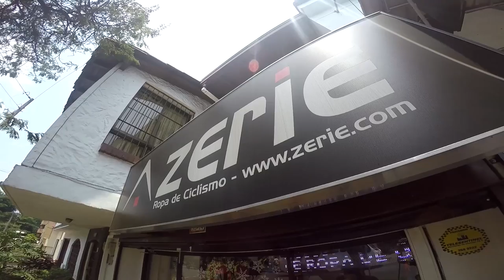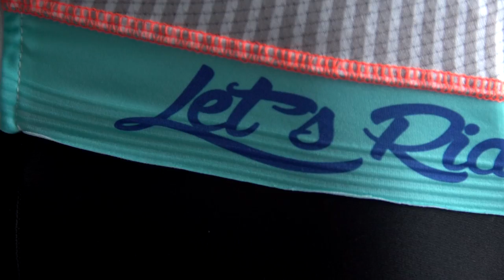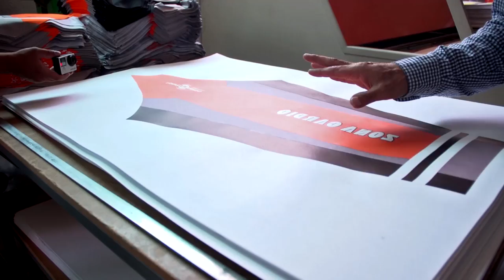Zerie: Ropa para ciclismo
Colombia desde hace 4 décadas ha sido uno de los países que más ciclistas profesionales ha exportado a Europa. Y en los últimos años, los buenos resultados de esos ciclistas ha provocado que se abran tiendas de ropa, mecánica, piezas y lujos para la bicicletas en todas partes.

¿Por qué? Porque todos queremos ser como Nairo o Rigo, o Esteban Chaves o Fernando Gaviria. Vestirnos igual, tener una bicicleta igual, y correr masomenos igual que ellos.

Por eso visitamos a la gente de Zerie, para hablar de ciclismo y de cómo se visten los profesionales y los que no son tan profesionales.